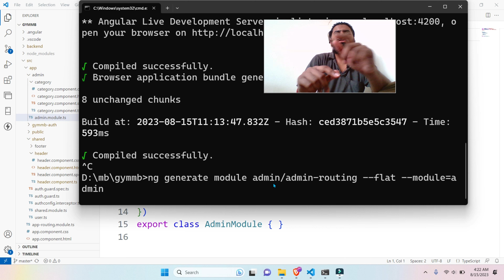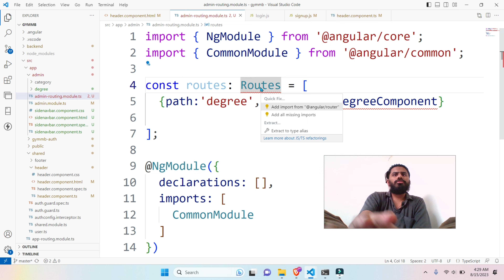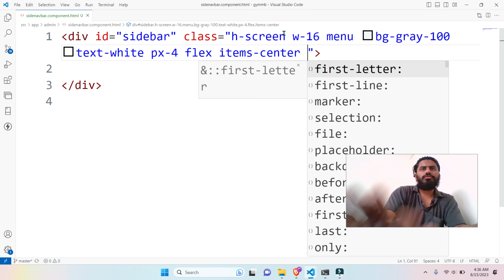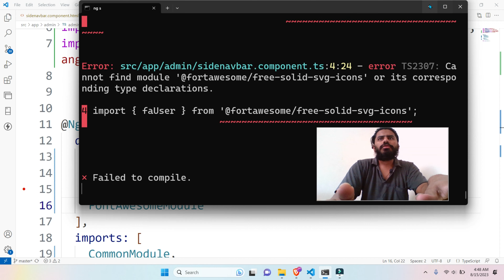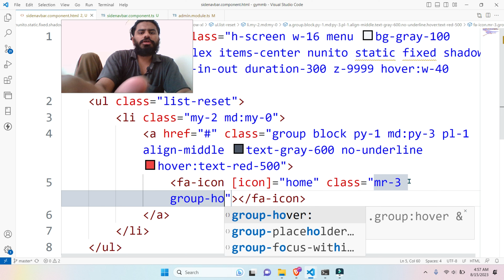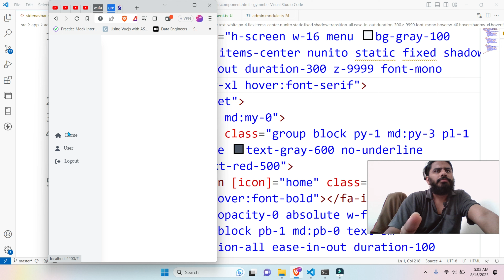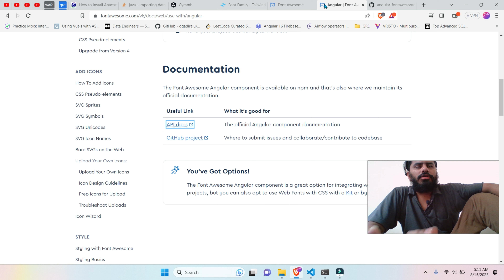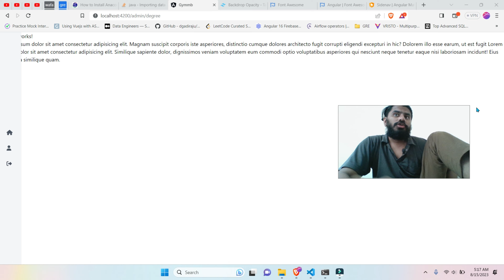Side Navbar | FontAwesome 6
Dosto Aaj Ki Video Me Maine Aapko Ye Bataya Hai Ki